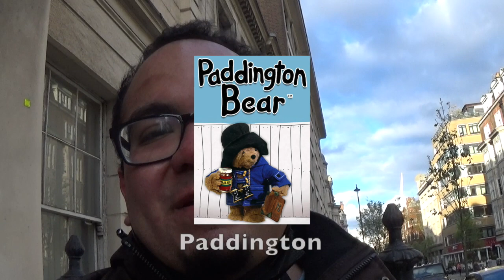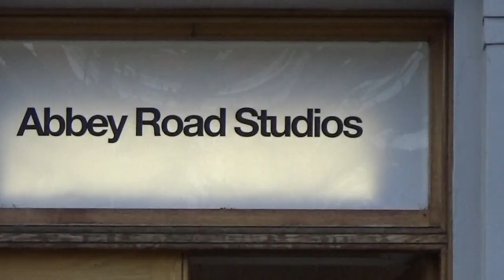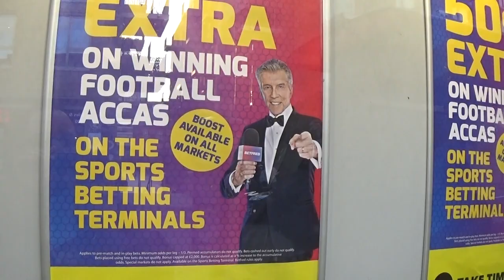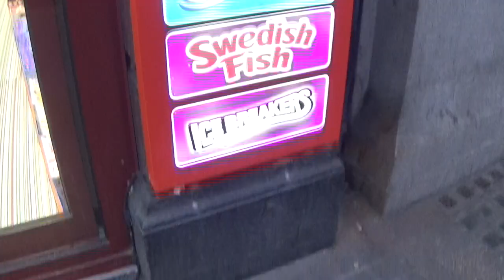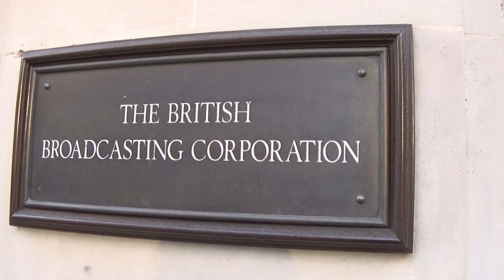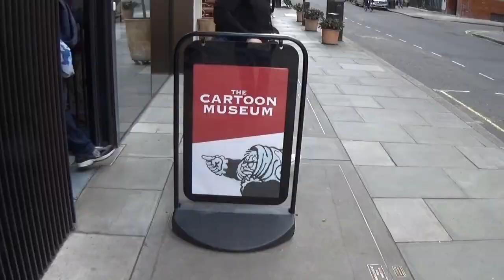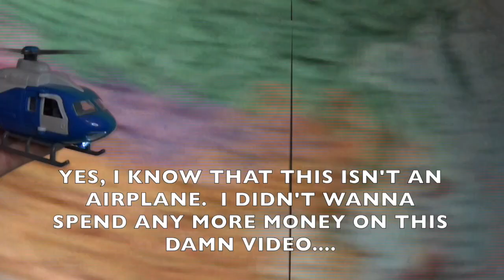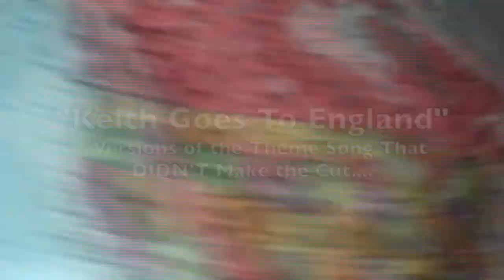KEITH GOES TO ENGLAND!!!! (For the Very FIRST TIME!!!...)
Rangel's Angle T-Shirts Now Available @

 I've wanted to visit London, England for a very long time.  And this year I finally got to do it!  Join me as a take you on a non-typical tour of London, England!  Let me know what you think, cause I really want to do more videos like this where I venture out and bring my camera with me:)

I love to give my opinion on things and review stuff!!!  But most of all, I love to make you all laugh!!!